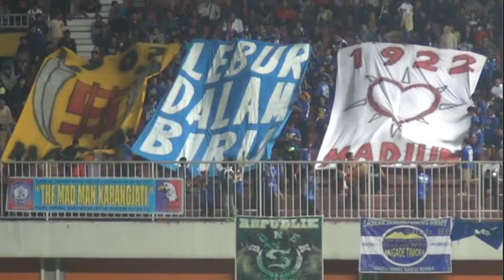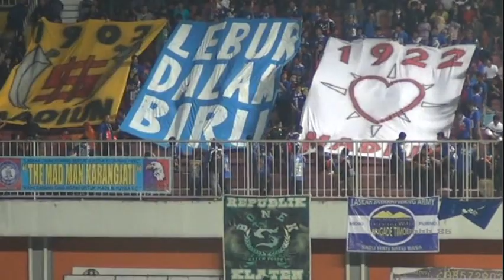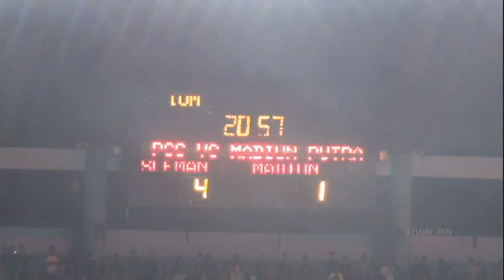Highlight PSS Sleman Vs Madiun Putra 2014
Elang Jawa kembali berpesta gol kala menghadapi Madiun Putra di Maguwoharjo International Stadium (15 Agustus 2014), PSS Sleman mampu menang telak dgn skor (4-1), gol dicetak oleh Mudah Yulianto, Dicky Prayoga, Rasmoyo, dan Moeniaga Bagus. Dgn kemenangan ini semakin memperlebar jalan Elang Jawa ke 16 Besar dalam lanjutan Divisi Utama PSSI 2014. Buat seluruh SLEMAN FANS, tetap kawal dan bernyanyilah untuk "LAMBANG CANDI DI DADA" Gaeess, 16 Besar menanti kita. Amiiin.

Trima kasih PSS Sleman, trima kasih Brigata Curva Sud, trima kasih Slemania, trima kasih SLEMAN FANS. Kalian pancen well ndan !!!